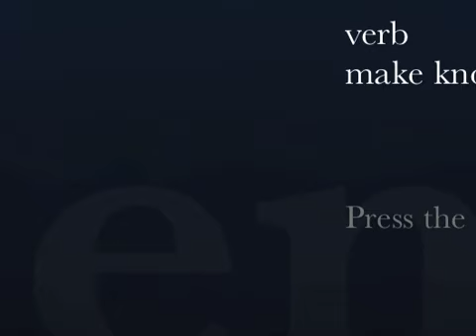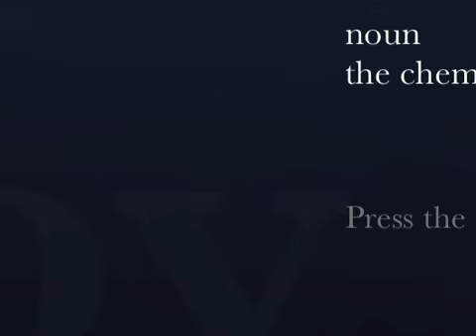G Gordon Liddy Show Guest Host Horace Cooper Interviews Justin Danhof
Horace Cooper of the National Center for Public Policy Research and Project 21 guest-hosts the G. Gordon Liddy Show, 6-22-12, interviewing Justin Danhof, General COunsel of the National Center, about a movement in the retail industry to mandate onerous new "sustainability" standards on small suppliers that could put some small suppliers out of business -- and raise consumer prives as well.